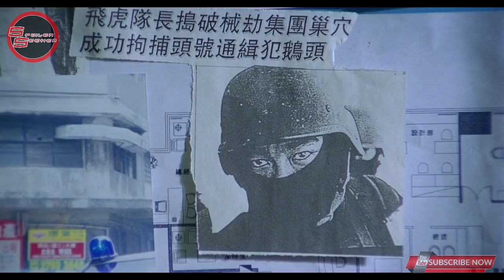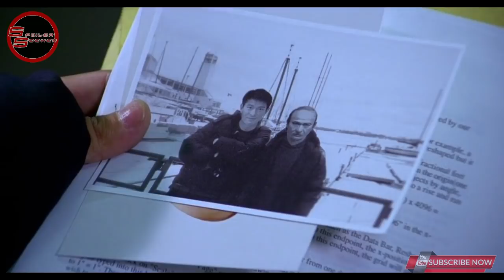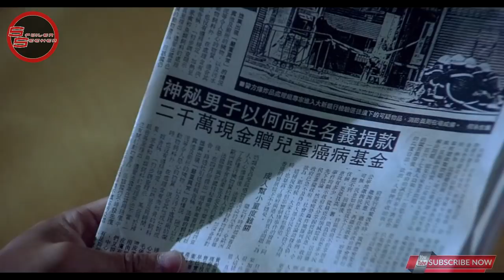TIPU-TIPU TOM & JERRY ! - Rekap Alur Film - Running Out Of Time (1999)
Judul : Running Out Of Time (1999)
Genre : Action - Thriller
Durasi Penuh : 93 Min
Aktor :
- Andy Lau
- Lau Ching-wan

Oiya untuk kalian yang suka melakukan Hobby - DIY - Random...

Peace

Rekap Film
Rangkum Film
Rekap Alur Film
Rangkum Alur Film
Ringkasan Film
Ringkasan Alur Film